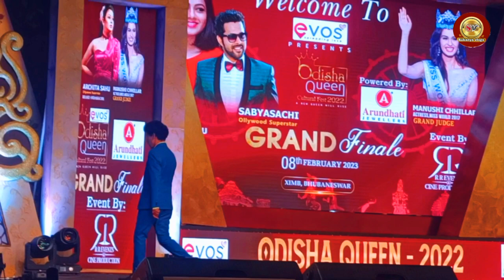Papu Pom Pom | Stand Up Comedy | Stege Comedy|Sukanya Vlogs.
asa karuchi a video ti nischaya bhala lagiba. video ti mote bhala lagi thila.tenu mu bhabili apanmananka pakhaku share kariba pai,jadi mora kaunasi bhul thae mote khyama karidebe,🙏🙏🙏🙏

papu pom pom creation
Funny Angulia
Khordha toka
papu pom pom creations
khanti anugulia tiger comedy
khanti anugulia tiger comedy new
MKS CREATION
Badmas Rajib
New Year 2023
Nandighosh Tv
Sukanya Vlogs

EDIT:MKS Studio,EDID BY:NACHHAMAN

POSTER:MANOJ

CAMERA:SUSANTA

ARTIST-PAPU POM POM

Special thanks to mr manoj sir, papu pom pom sir, rajib bhai,tukuna,avi arjun,susa bhai,

channel supporting

papu pom pom sir🙏❤.🙏

12)bekara tare paisa kharcha kareni-:https:.//youtu.be/aOUYjaTnOJ0

                             Our Media Handles